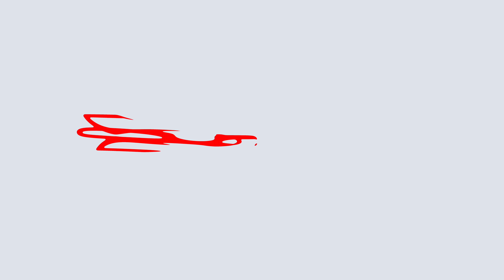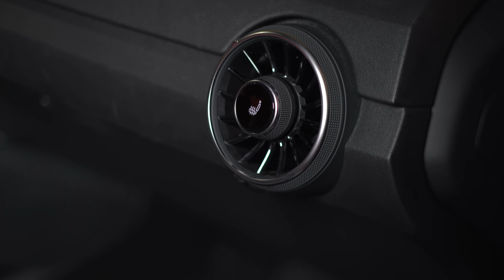Günstiges MagSafe-Zubehör unter 30€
Auf der Suche nach neuem Zubehör für dein iPhone? Dann haben wir da etwas! ;-)
Denn im heutigen Video zeigen wir euch richtig coole MagSafe Gadgets zum günstigen Preis von unter 30€ - Viel Spaß! :)

Alle MagSafe Gadgets (Zubehör) aus dem Video:

1.) Flitzer Wallet (Apple Wallet Alternative)

2.) MagSafe-KFZ-Halterung

3.) MagSafe Smartphone-Stand (aufrecht):

4.) MagSafe Smartphone-Stand (liegend):

Falls ihr euch fragt, wo ich meine Hintergrundmusik her habe - schaut hier vorbei: